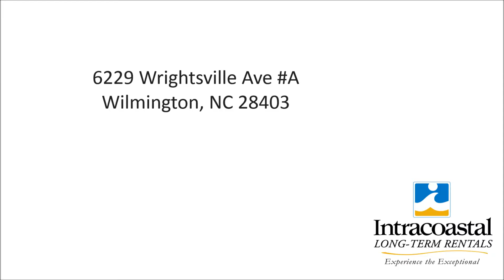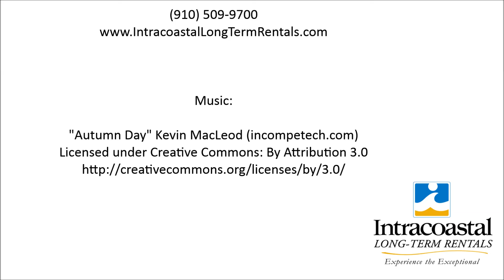Wilmington Home For Rent | 6229 Wrightsville Ave A, Wilmington, NC 28403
3 Bed / 3.5  Bath - Townhouse in Jamesborough Court